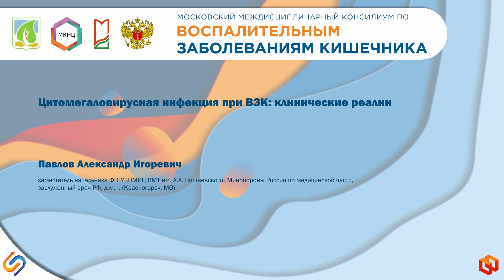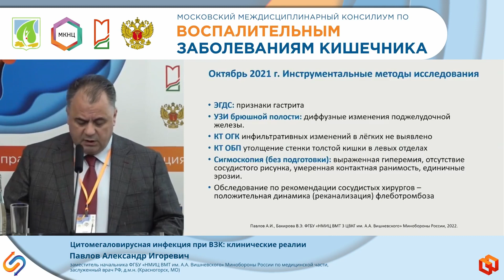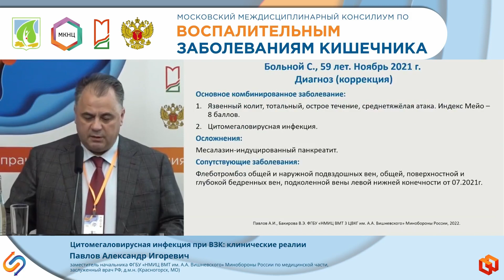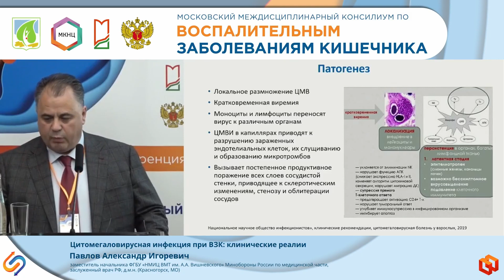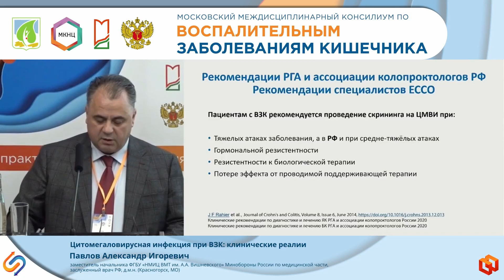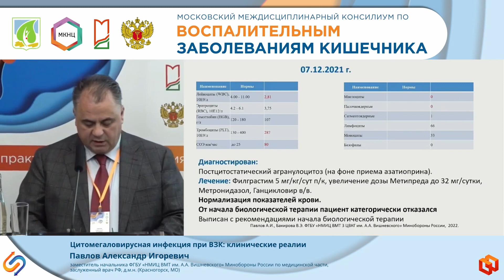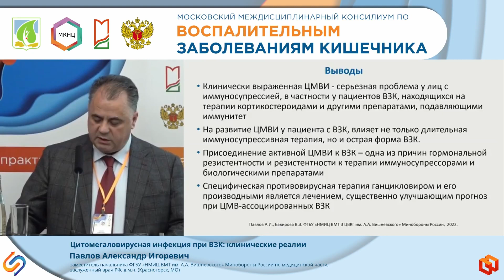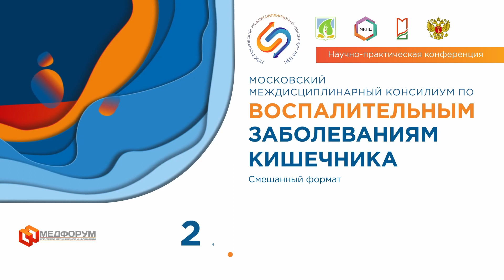Павлов А.И. Цитомегаловирусная инфекция при ВЗК: клинические реалии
Научно-практическая конференция "Московский междисциплинарный консилиум по воспалительным заболеваниям кишечника"

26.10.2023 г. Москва